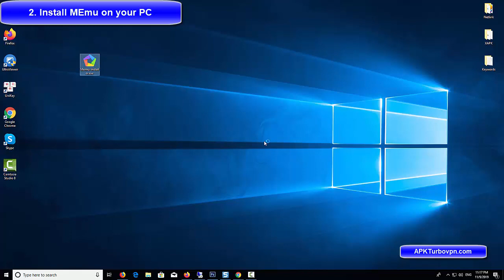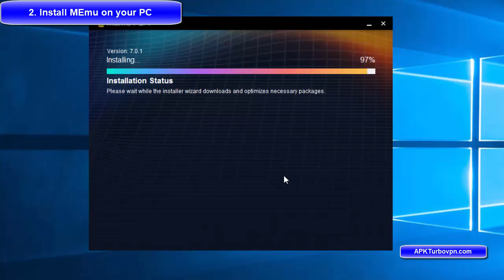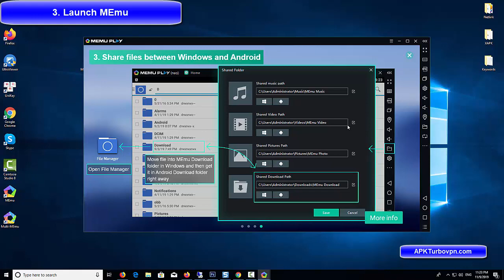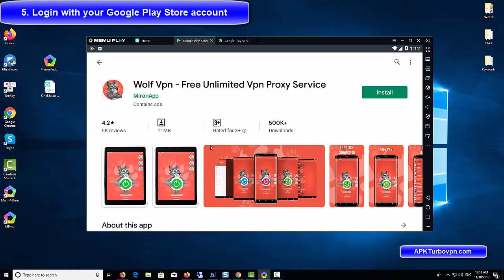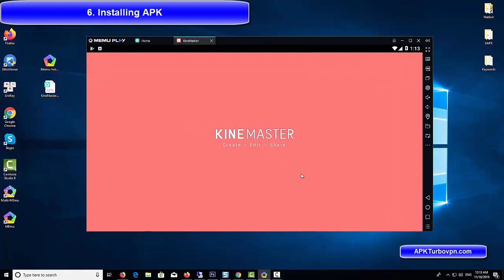How To Download & Install Memu Android Emulator on PC (Windows 10/8/7) | MEmu Best Android Emulator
MEmu is the best Android emulator to play mobile games directly on your PC.